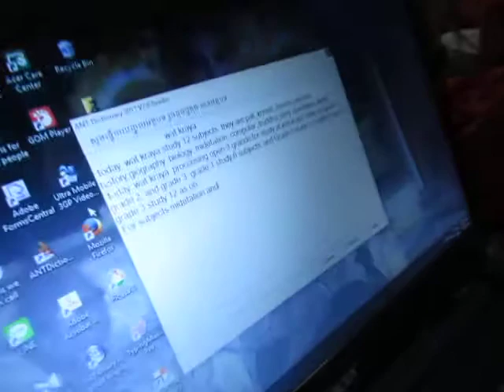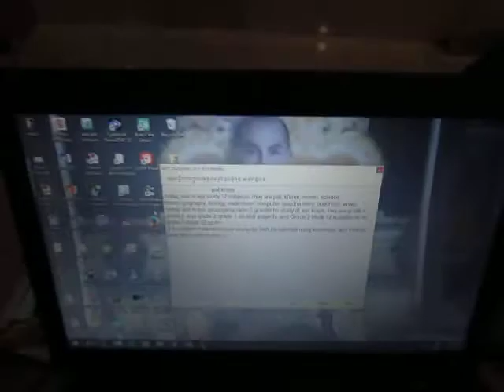បួសតូចស៊ូនំ! Amazing Novices!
សូមជ្រះថ្លាជាមួយនិងការសិក្សារបស់ព្រះសង្ឃ
វត្តក្រយា ឃុំក្រយា ស្រុកសន្ទុក ខេត្តកំពង់ធំ
ទូរសព្ទ័ 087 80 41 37

More information.